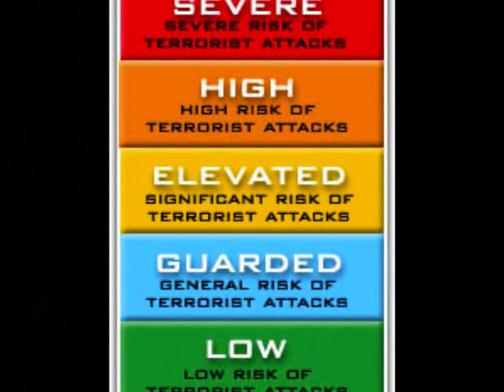Homeland Security; a Work in Progress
This is a digital movie made by Jason Ackerman and Laura Williams as a requirement of our Introduction to Homeland Security Course at Colby Community College.  We do not claim to have all the answers or to even necessarily ask the right questions.  Our goal is to pique your curiosity so that you wish to research and find out more information independently.  We hope you enjoy the presentation.